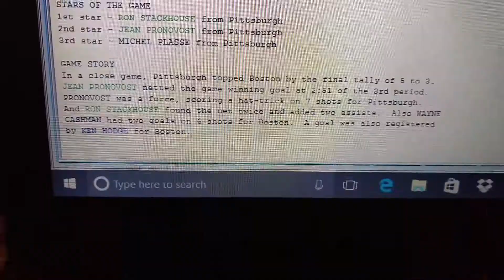First Federal League game results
Pens beat the Bruins